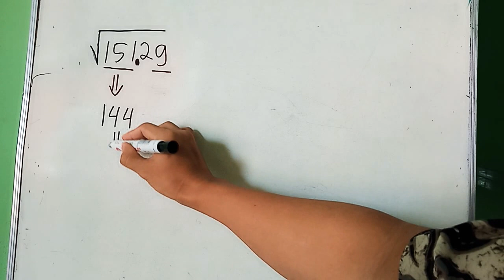10 detik Mencari hasil pangkat dua